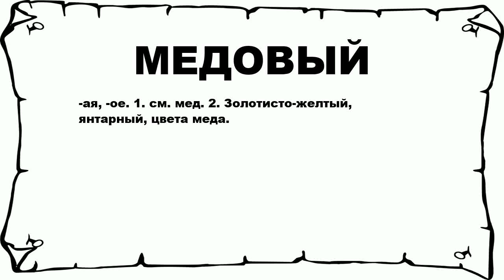МЕДОВЫЙ - что это такое? значение и описание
Хочешь знать что значит МЕДОВЫЙ? тогда слушай до конца. n n -ая, -ое. 1. см. мед. 2. Золотисто-желтый, янтарный, цвета меда. n n Больше слов